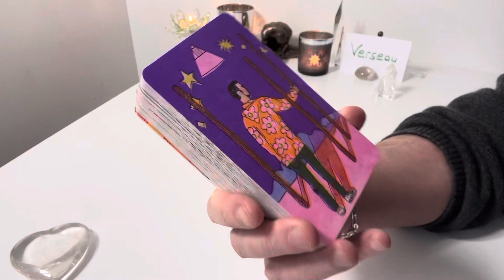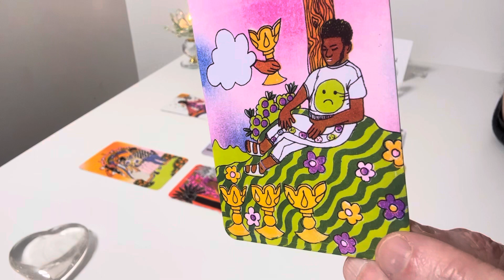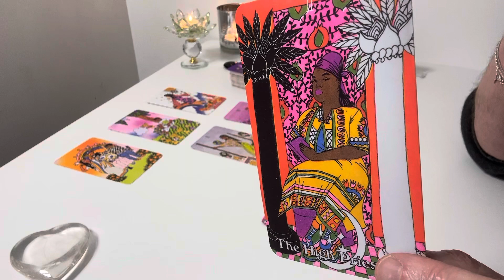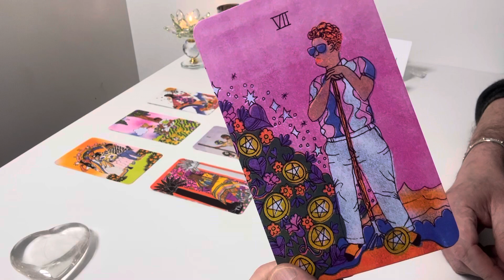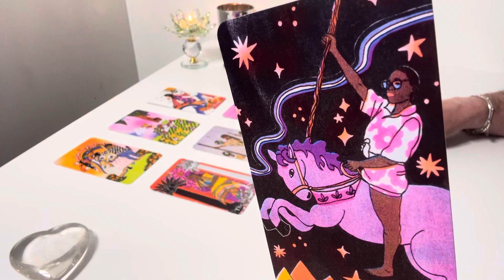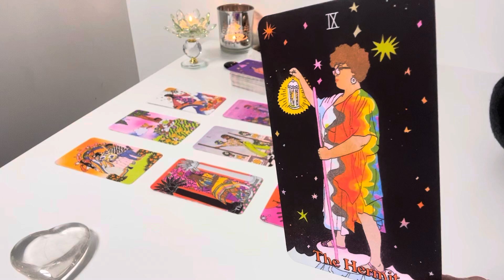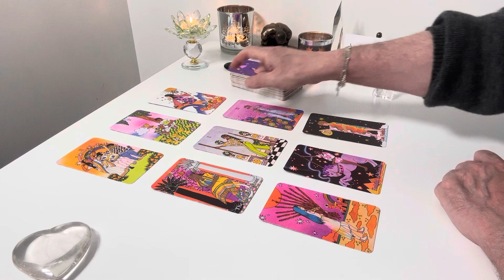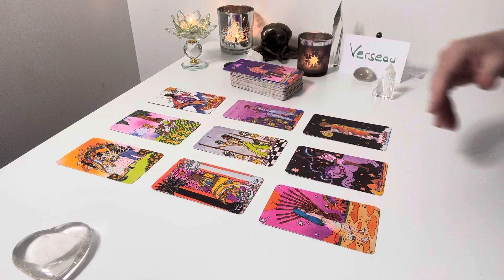Un mois d’introspection - Verseau décembre 23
extension - POUR UN GRAND CHANGEMENT DE VIE

- Je vis toutes les abondances
- Ce que mon karma m'apprend
- Je transforme l'angoisse
... plus d'une centaine de soins de libération, d'évolution et d'expansion !

Prestations de numérologie de l'Âme :
- Thème de numérologie de l'âme
- Thème de numérologie de l'âme et analyse audio

Si cela est juste pour vous, je vous remercie de laisser un petit message sur le livre d'or !

Que la bienveillance guide chacun de vos pas. 🌙💫
Ce qui ne résonne pas dans le coeur 💚 n'est pas juste et bon pour vous.
Vous seul.e détenez toujours la vérité.
Demeurez, devenez roi-reine en votre royaume ! 👑

Les tarots utilisés :
Queer tarot
Le tarot art nouveau

image de couverture : TheZestyBohemian sur Pixabay